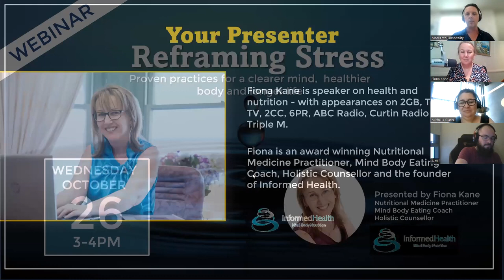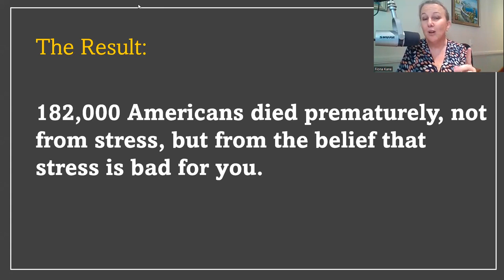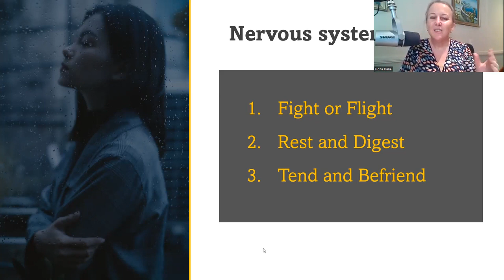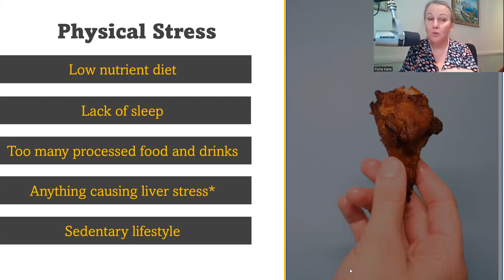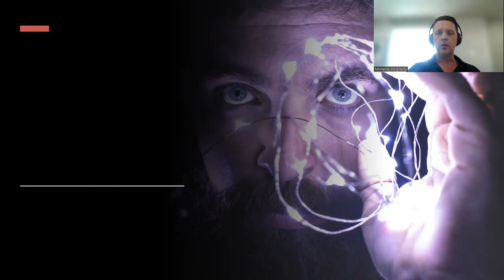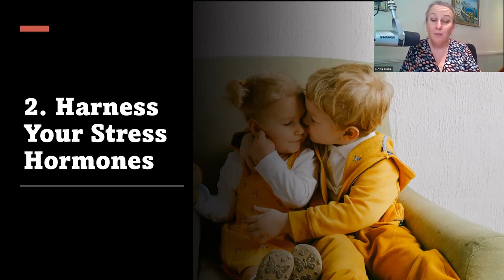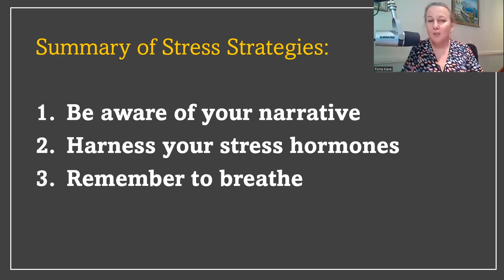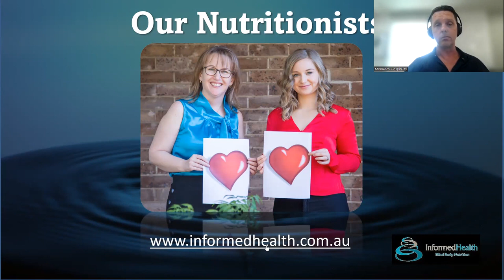Reframing stress Webinar Tatics for dealing with stress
Momento Hospitality FREE webinar teaching tactics for dealing with stress